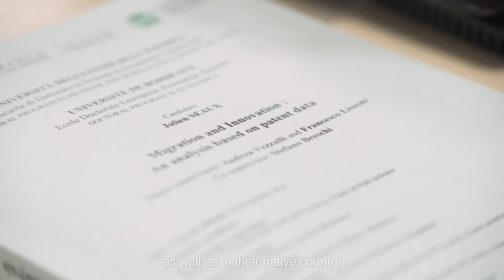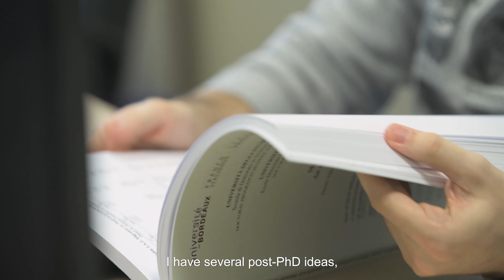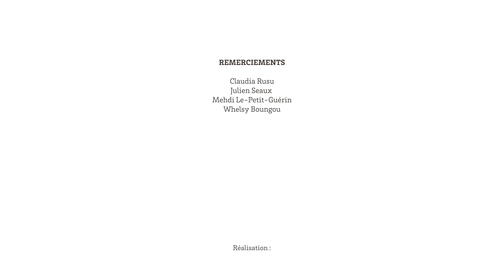École doctorale - Entreprise, Économie, Société // PhD - Economic, Management and Demographics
En savoir plus sur l'école doctorale Entreprise, Économie, Société sur le site du Collège des écoles doctorales